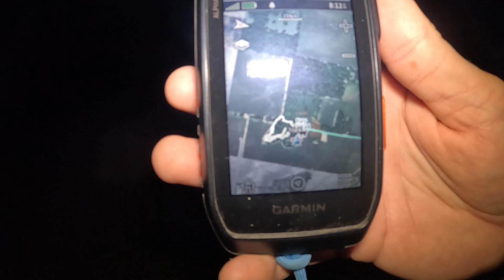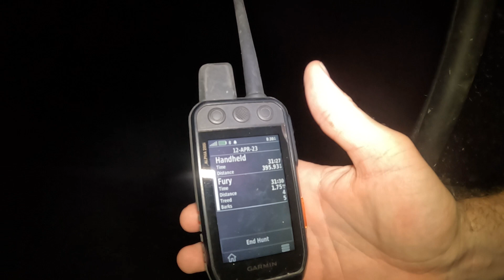Solo pup hunting!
Taking pups by themselves can be frustrating, to say the least. It has to be done to build confidence. Not only in the dog but in you as well. Not much in the action department on this one. I wanted to show the downside of things as well.